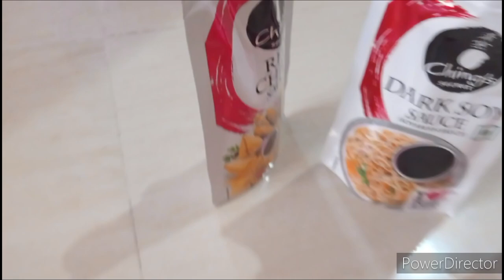Banana flower Manchurian gravy recipe | Mummy ka style . ruksanamulla manchurian bananaflower 🤤🤤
Hello my dear friends today we will learn how to make banana flower Manchurian gravy recipe. This recipe is prepared by my mom in traditional way . It can be cook many ways but it is the best ways to eat in traditional ways . You can't believe its taste so you will defitively try this recipe at home. .

Assalamualaikum kasa ho aap log sab .? .

Ingredients for making banana flower Manchurian gravy recipe. ...

1) Potato  : 1 .

2) Onion  : 1

3) Ginger  : 1 .

4) Garlic:   1 .

5) Green chilly : 6 .

6) Dark soya sauce : 2 tsp .

7) Red chilly sauce : 2 tsp .

8) Tomato sauce : 2 tsp .

9) Red chilly powder   : 1tsp .

10) Coriander powder  : 1 tsp .

11) Tumeric powder  : 1 tsp .

12) Cumin powder  : 1 tsp  .

13) Gram masala powder : 1 tsp .

14) Salt to taste .

Bye Allha hafiz duaa mai yaad rakhna